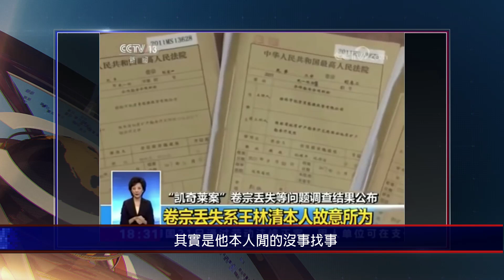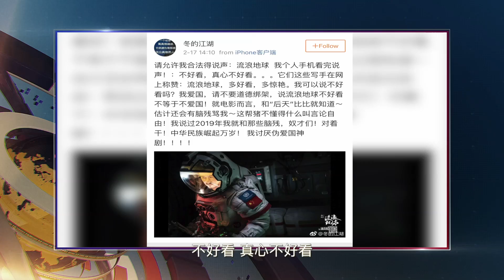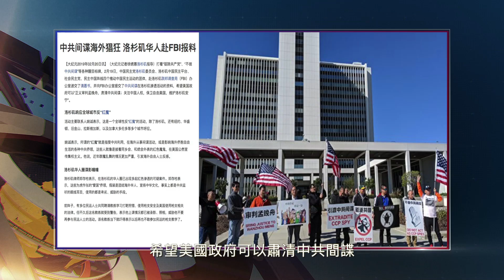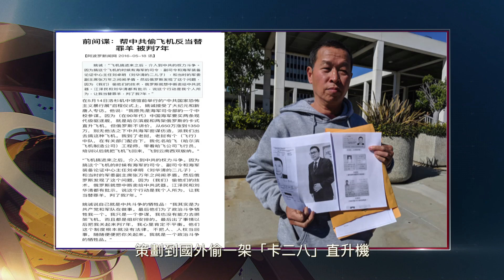大陸新聞解讀592期_嚴真點評＋新聞串串燒：王林清央視「認罪」崔永元處境不妙？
崔永元王林清为什么会走到一起？官场内斗高潮迭起，王林清央视认罪，崔永元一言不发。吃瓜群众说剧情很精彩，再来一块瓜。